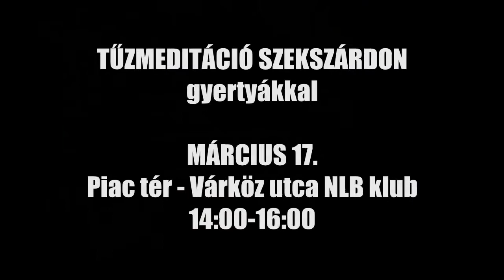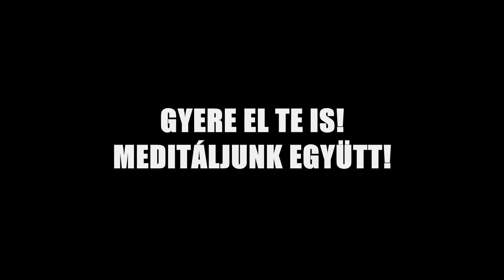Tűzmeditáció Szekszárd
- A "MEDITÁCIÓ a kolostor udvarán" című blog, meditációs programajánlója Szekszárdon